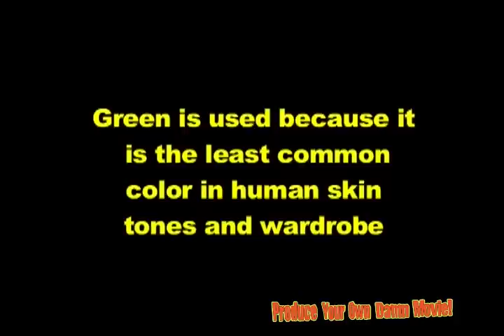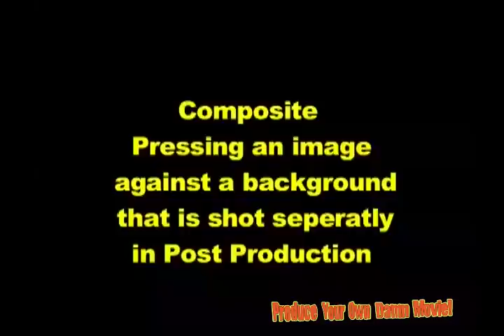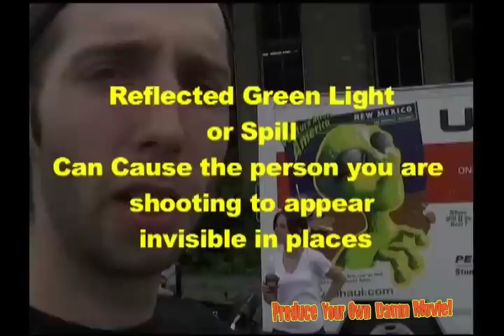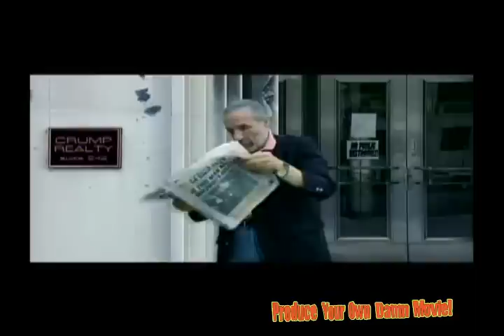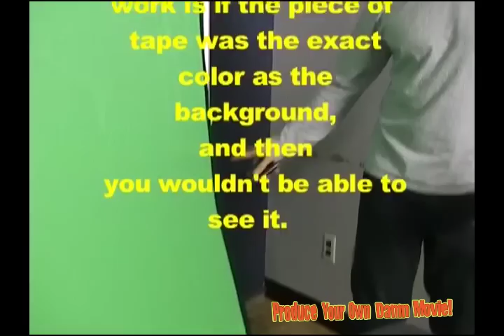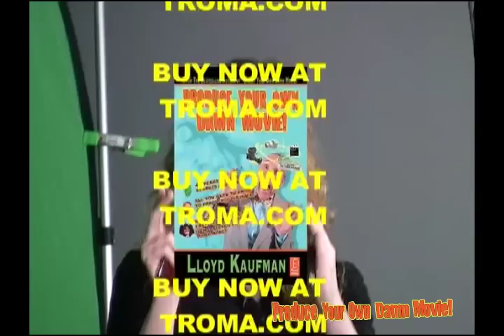Make Your Own Damn Green Screen!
Watch Lloyd on the sets of both "Slim City Massacre" and "Caeser and "Otto Meet Dracula's Lawyer" as both utilize green screens and composting to improve the quality of the film without a massive drain on their budgets!